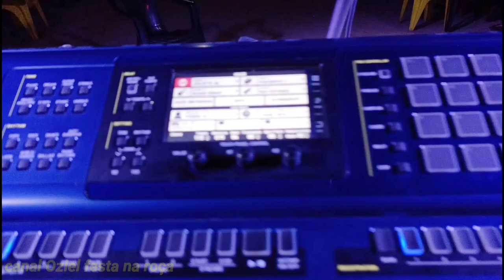RADIM DO PISEIRO AO VIVO